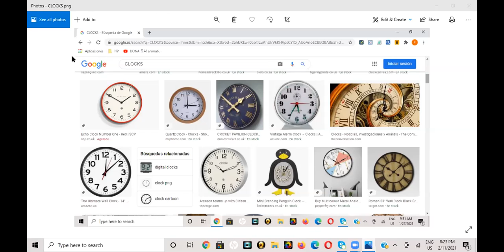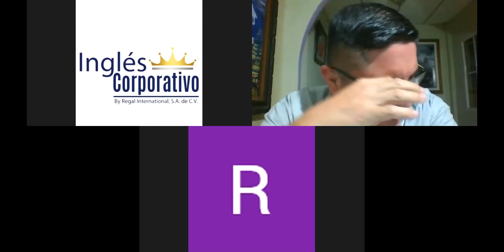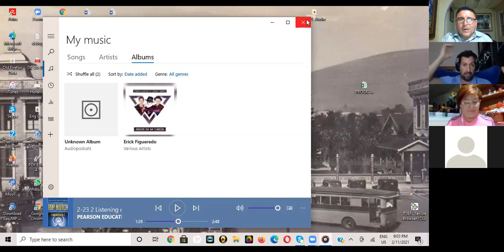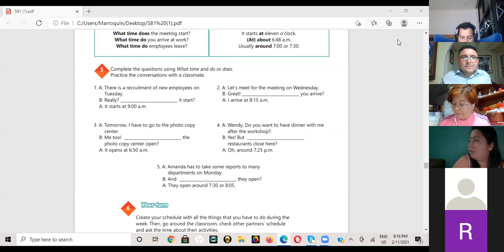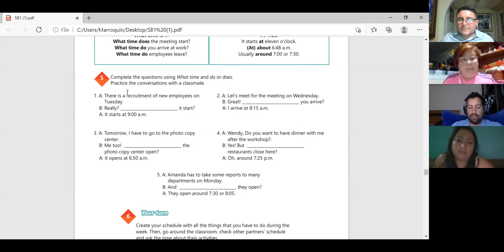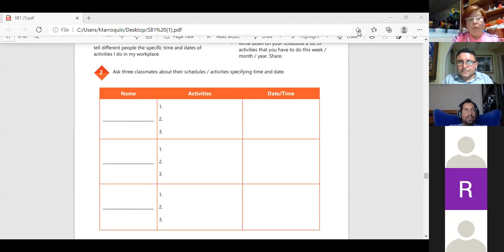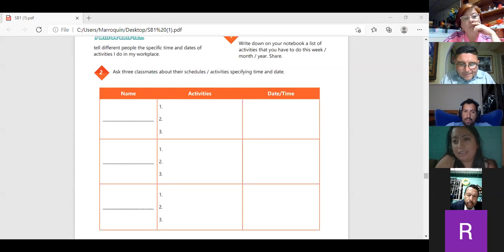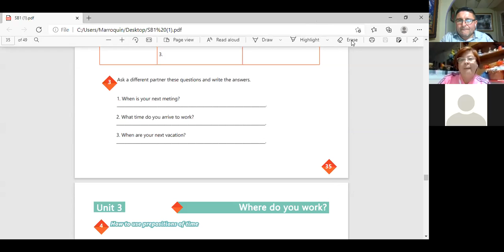Inglés Corporativo-Videoconferencia #14-PREPOSITIONS OF TIME